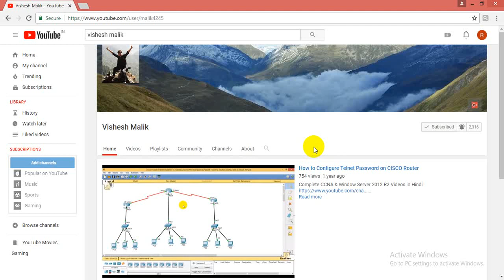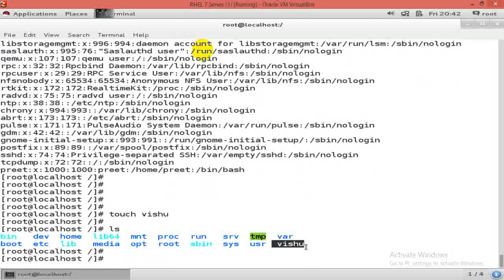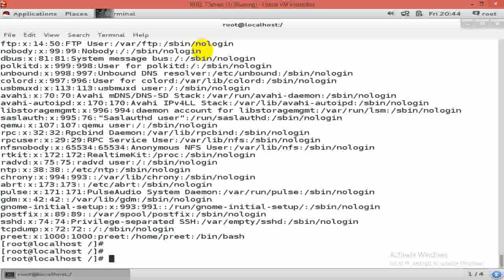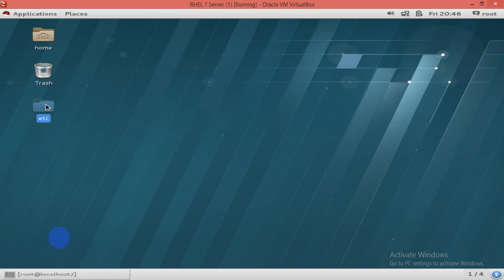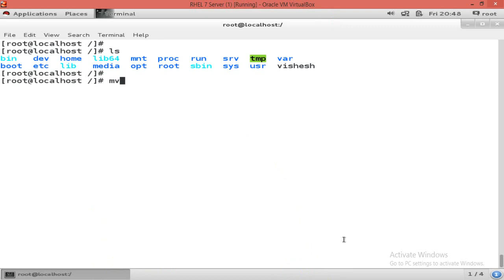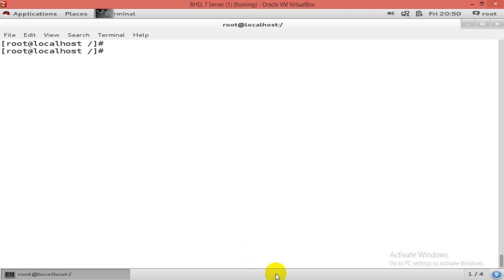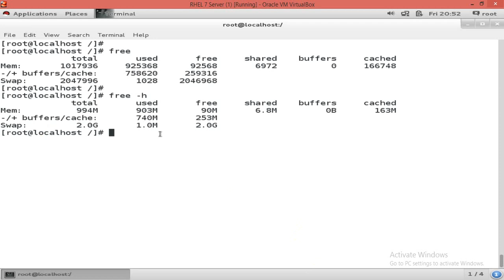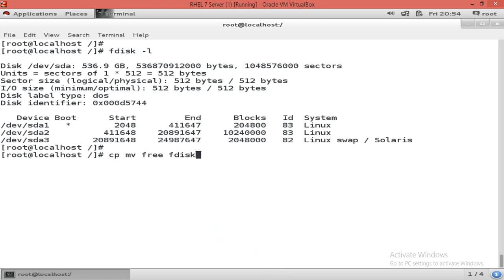Basic Commands of Linux OS ( Cp, Mv, Free, Fdisk ) Video No - 23